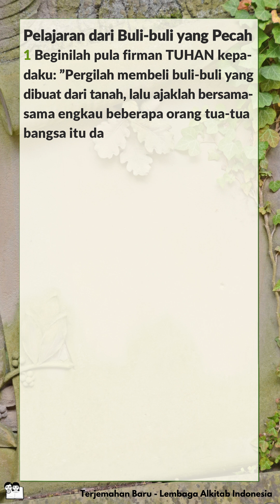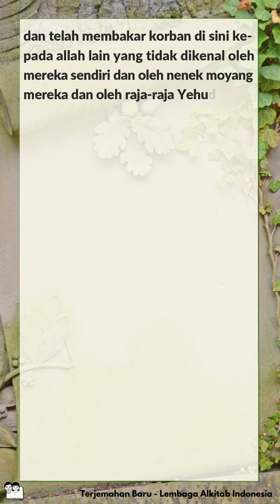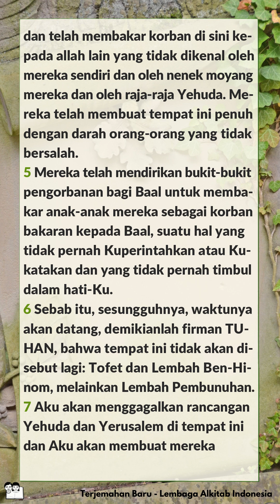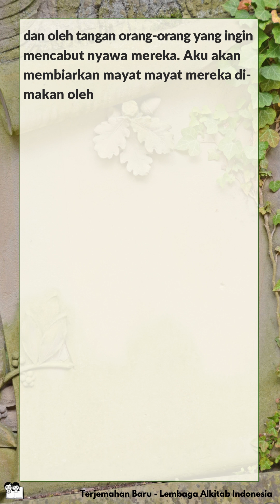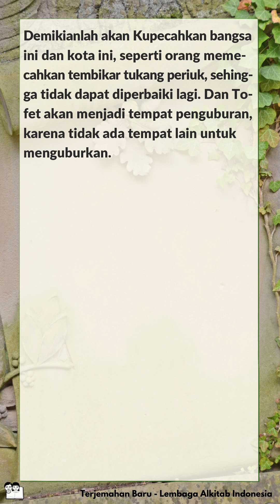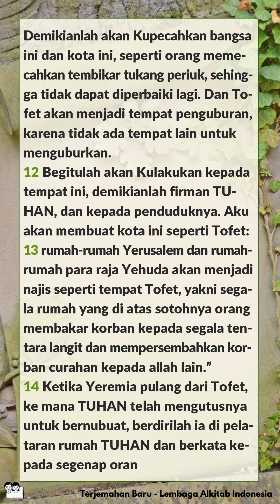Alkitab Bersuara | Kitab Yeremia 19